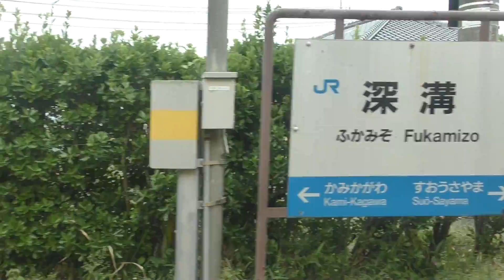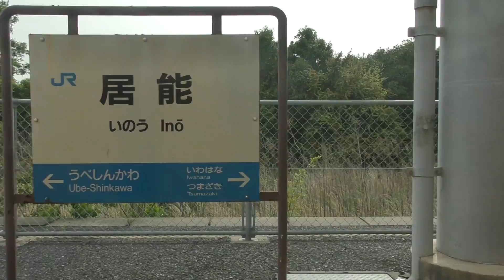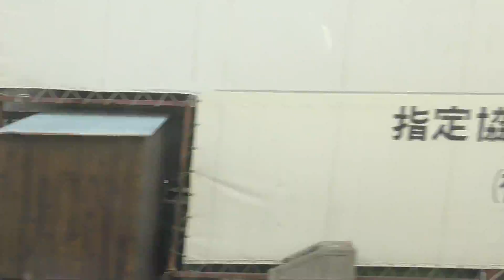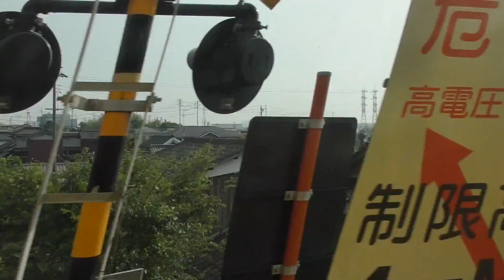【全区間車窓】JR宇部線 新山口→宇部 JR Ube Line Shin-yamaguchi - Ube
2015年5月収録、宇部行き普通列車の全区間の進行方向左側の車窓です。
This is the scenery of the train window of Japan,"JR Ube Line".
這是  JR宇部線的窗景。
‹停車駅 Station 車站›
0:00 新山口 Shin-Yamaguchi
4:30 上嘉川 Kami-Kagawa
9:00 深溝 Fukamizo
12:00 周防佐山 Suo-Sayama
14:30 岩倉 Iwakura
17:00 阿知須 Ajisu
23:20 岐波 Kiwa
27:30 丸尾 Maruo
32:45 床波 Tokonami
36:20 常盤 Tokiwa
39:30 草江 Kusae
41:40 宇部岬 Ubemisaki
46:20 東新川 Higashi-Shinkawa
48:40 琴芝 Kotoshiba
52:10 宇部新川 Ube-Shinkawa
56:50 居能 Ino
59:30 岩鼻 Iwahana
宇部 Ube
【日本の車窓から】